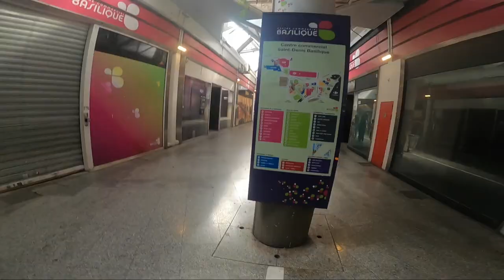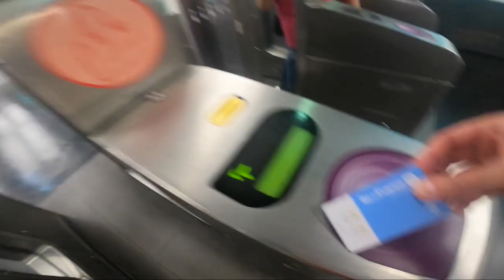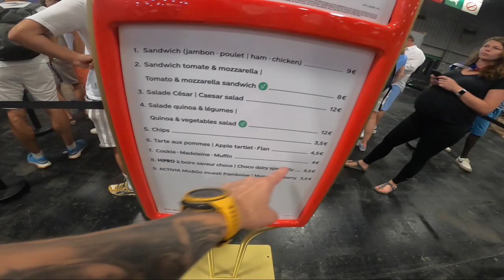Siatkówka Francja vs Polska 3-0 Finał Igrzyska Olimpijskie Paryż 2024 -cały mecz relacja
Jednoznaczne reakcje na Polska - Francja w finale siatkarskich igrzysk! "Bez szans"

Polscy siatkarze przegrali w finale igrzysk olimpijskich w Paryżu z Francją (0:3). Mecz od początku toczył się pod dyktando gospodarzy, niesionych dopingiem zgromadzonych w hali kibiców. Po gładko przegranym pierwszym secie Biało-Czerwoni byli w stanie na chwilę się podnieść, ale nie wystarczyło to na dobrze dysponowanych Francuzów.

Jeszcze w trakcie spotkania kibice Biało-Czerwonych żywili nadzieję, że siatkarze będą w stanie się podnieść po przegraniu dwóch setów. "Rzućmy wszystko i spróbujmy zrobić coś tutaj po raz ostatni magicznego, wierzę, wy też po raz ostatni w tym sezonie w to uwierzcie!!!"

Trzeci set przyniósł nam ogromne emocje, a Biało-Czerwoni walczyli do samego końca. Po spotkaniu nie ma rozgoryczenia, a skupiania się na wielkim sukcesie.

"DZIĘKUJĘ DRUŻYNO! To były tylko dwa tygodnie, a mam wrażenie, że ta podróż w stolicy Francji trwała i trwała, i trwała... Przełamaliśmy klątwę ćwierćfinału i tam wygraliśmy ze Słowenią, która tyle nam zabrała! Wygraliśmy półfinał w meczu z reprezentacją USA, który większość z nas zapamięta do końca życia, a może nawet i dłużej! DZIĘKUJĘ WAM! HISTORYCZNA CHWILA, KTÓRĄ ZAPAMIĘTAMY NA ZAWSZE